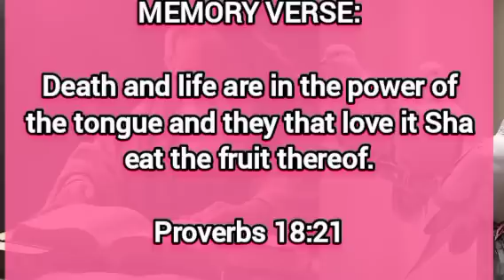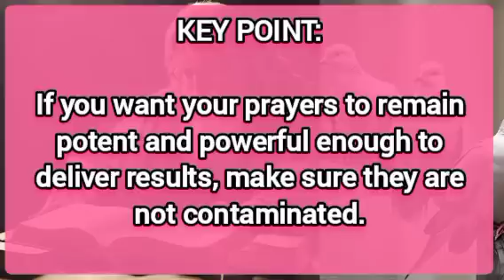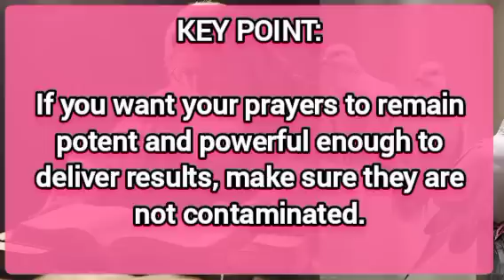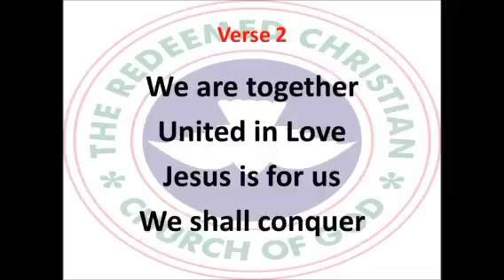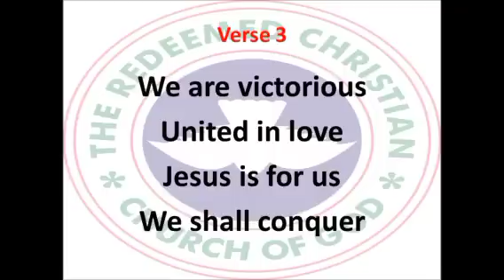Open Heaven Daily Devotional For August 17 2024 | Prayer Contaminants | Love World